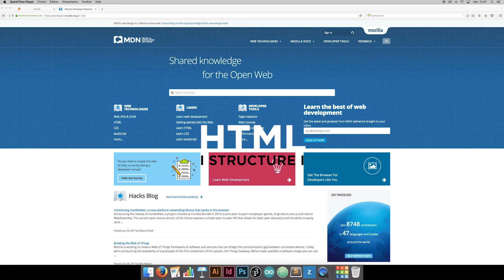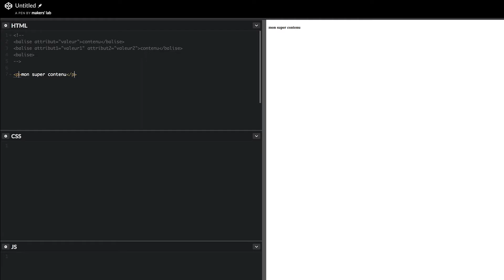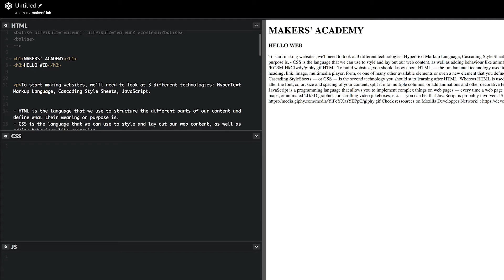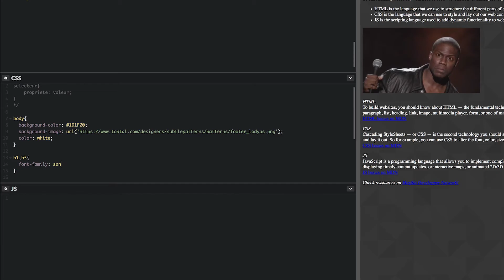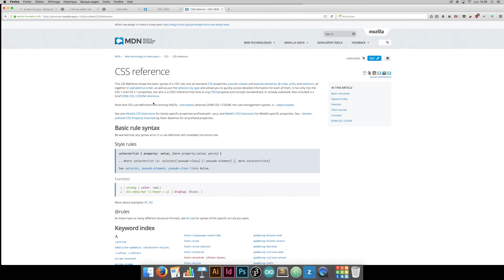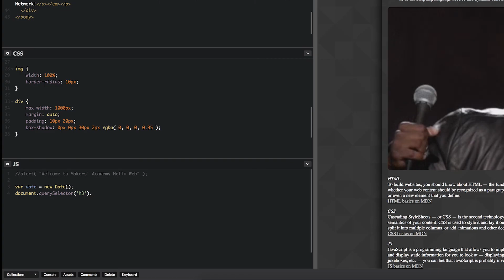intro to web coding with CodePen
Are you ready discover the main web languages to make your first web page?